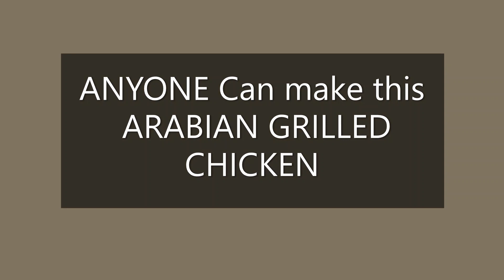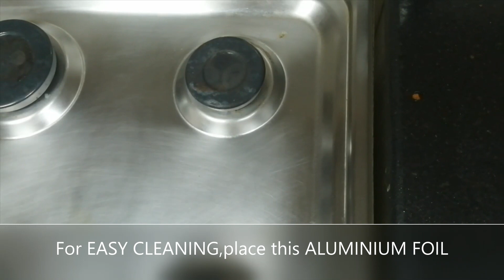Chicken charcoal recipe|Chicken Alfaham Recipe without oven.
HOW TO MAKE GRILL CHICKEN WITHOUT OVEN.. How to make chicken charcoal without charcoal.. How to make chicken charcoal at home.. How to make chicken charcoal without grill.. How to make chicken grill without charcoal...